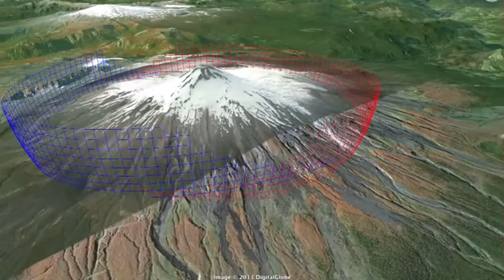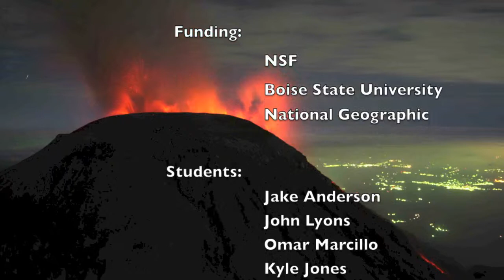Volcano Infrasound CNSF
Volcano acoustic observations at Villarrica (Chile), Erebus (Antarctica), and Santiaguito (Guatemala)